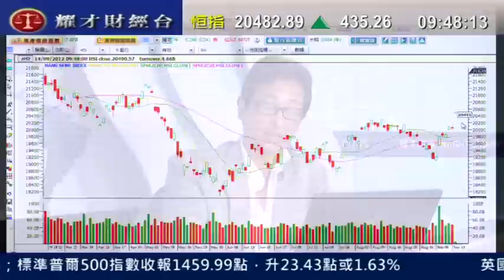耀才財經台 開市錦囊 劉幸鈺 郭思治「美國推QE3 恒指裂口上升500點」